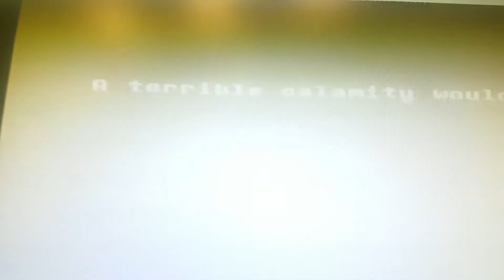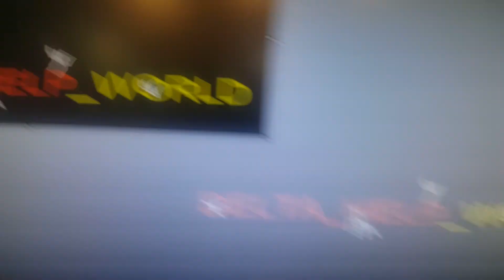Delta_help_world story by mr.fire boy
Wow this is cool